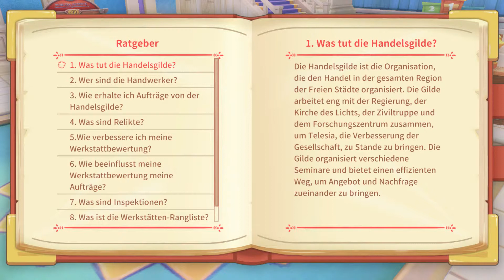Bretterlieferung - My Time at Portia 10